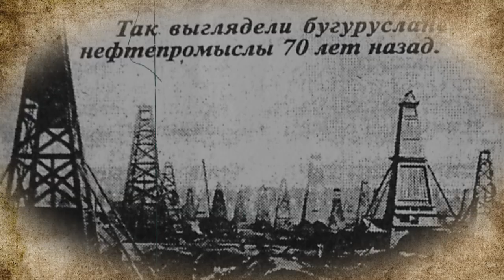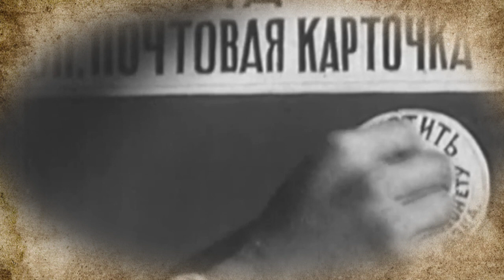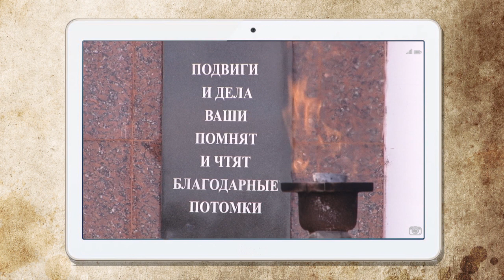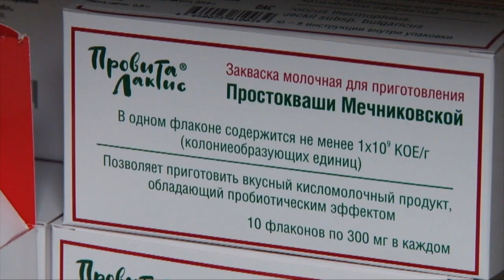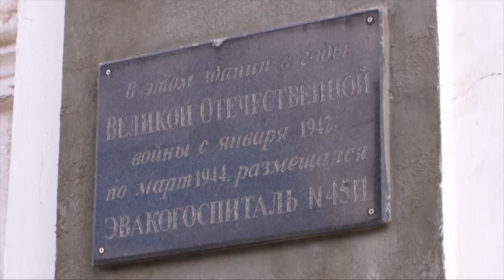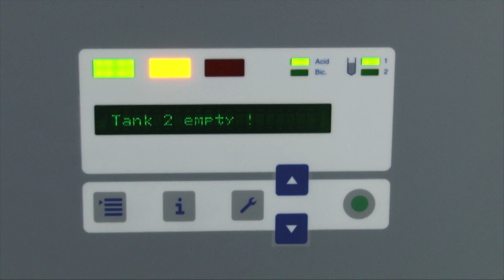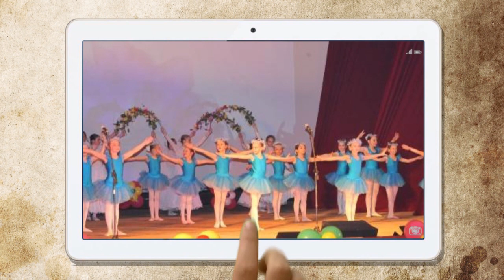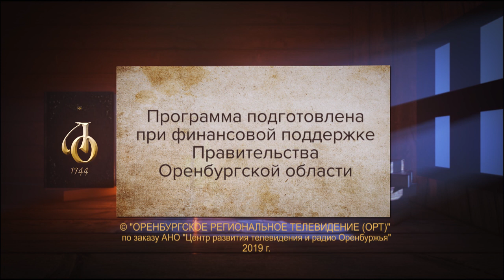Летопись Оренбуржья. Бугурусланский район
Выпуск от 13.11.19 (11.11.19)